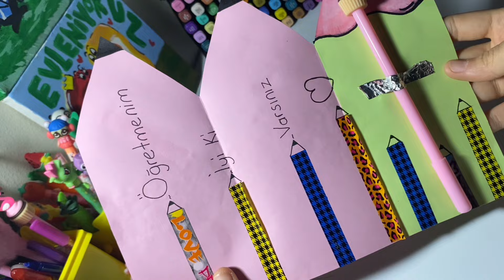‘’Öğretmenler Günü’’ hediyesi yapıyorum 💗💐